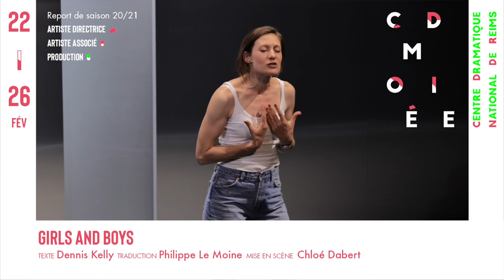Girls and Boys - Spectacle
TEXTE Dennis Kelly
TRADUCTION Philippe Le Moine
MISE EN SCÈNE Chloé Dabert
Report de saison 20/21 • Production • Artiste directrice • Artiste associé • Tout public dès 15 ans
Les histoires d’amour finissent mal
Retour de Girls and Boys, la première création de Chloé Dabert à la Comédie. Au plateau, s’appuyant sur le travail vidéo et la scénographie de Pierre Nouvel, artiste associé à la Comédie, Bénédicte Cerutti déploie tout en finesse le récit des déboires ordinaires d’un couple miné par les trahisons et les conflits. Magnifique monologue qui commence par une rencontre ratée et se transforme peu à peu en thriller psychologique et social, le spectacle fait résonner la langue explosive et drôle de Dennis Kelly. Le très mordant auteur anglais qui explore ici autant la cruauté profonde et ordinaire des relations humaines que les dérèglements de notre société.
DATES
MAR. 22 fév. 20H
MER. 23 fév. 20H
JEU. 24 fév. 20H
VEN. 25 fév. 20H
SAM. 26 fév. 18H*

LIEU
Atelier de la Comédie
13 rue du Moulin Brûlé, Reims

DURÉE
1h40

INFOS +
* ‍🧸 Les enfants d'abord !
🎧 Introduction au casque proposée sur l'ensemble des représentations.
🤝 Représentation du jeu. 24 fév. suivie d’une rencontre avec l’équipe artistique
🤳 Pass sanitaire obligatoire